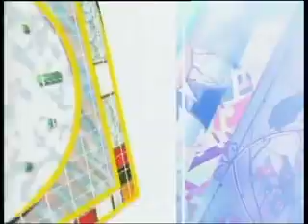Спортэкипаж с Эльдаром Махмудовым